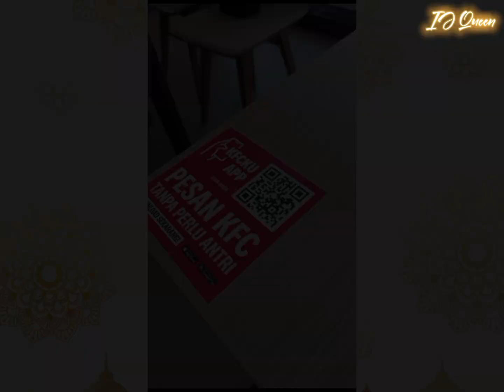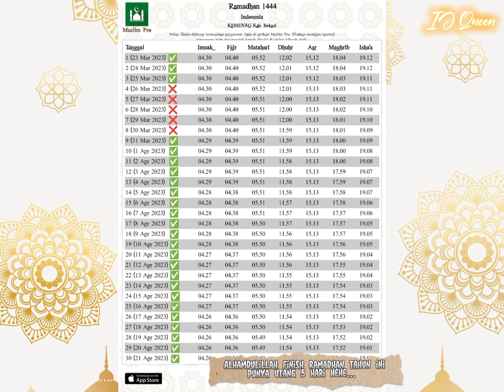Ramadhan day 30 || last day of ramadan 1444 || nganteuran || malam takbiran || Jum'at, 21 April 2023